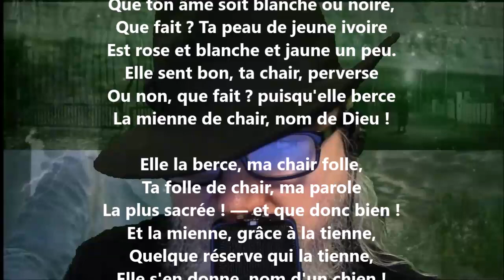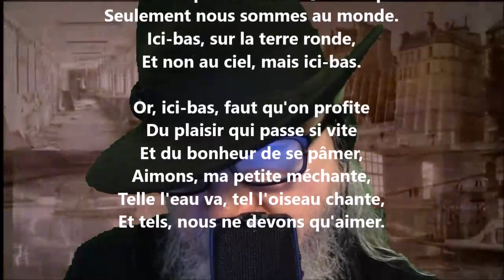Que ton âme soit blanche ou noire - Paul Verlaine lu par Yvon Jean